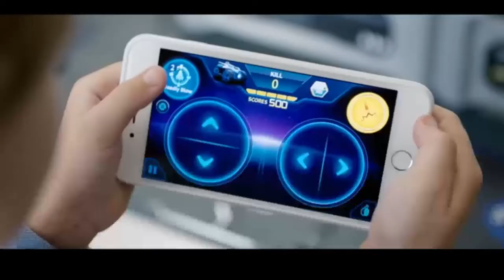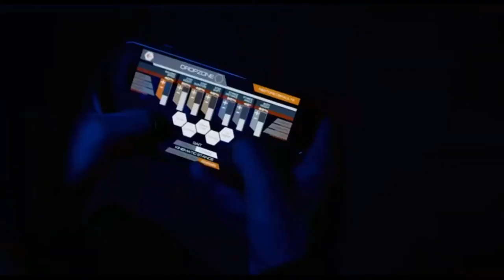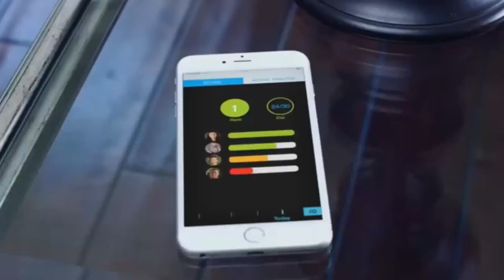Top 5 Futuristic Toys Every Kid Must Have In 2020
Quantum Tech HD is a channel that will do tech and new technology review

Some of the new gadgets, most amazing and the latest gadgets include inventions you must have for the latest invention gadgets and cool gadgets is here or usually we call it new tech and new inventions hq

Best gadgets, top 5 gadgets and amazing machines including amazing inventions you must see, amazing top 10 life hacks and the cheapest gadgets crafts electronics is here

Our purpose, when making technology videos, is to make quality educational technology videos and share these with our viewers.

1)This video has no negative impact on the original works (It would actually be positive for them)
2)This video is also used for teaching purposes and transformative in nature.